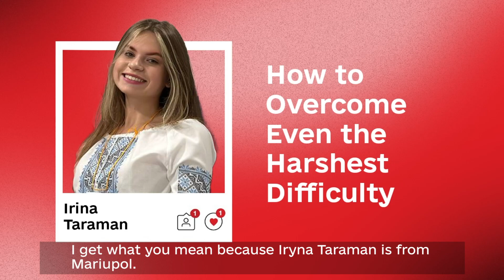10 сезон TED-Ed Club: про що він?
Гайда до огляду спічів фінальної конференції TED-Ed Club, де учасники ювілейного десятого сезону презентують свої доповіді 💭

TED-Ed Club – проєкт Малої, який прокачує самовпевненість, креативність й ораторські скіли підлітків. А ще дає змогу молоді піднімати суспільно важливі теми та рефлексувати над розвʼязанням сучасних тінейджерських проблем.

Огляд проводять учасники минулих сезонів TED-Ed Club. Вони зорієнтують у різноманітті тем, які варто послухати.

А сюди тицяй щоб послухати натхненні промови учнів і учениць.